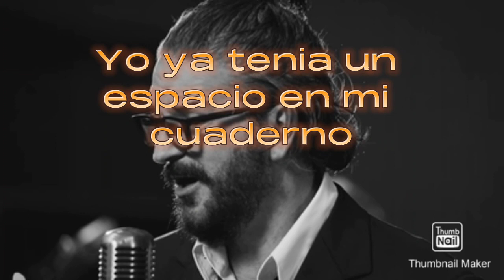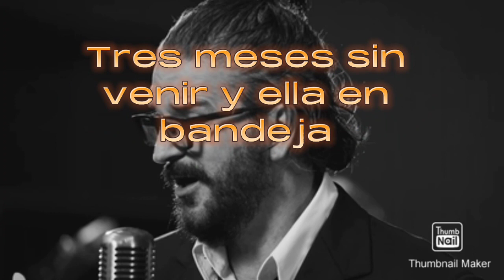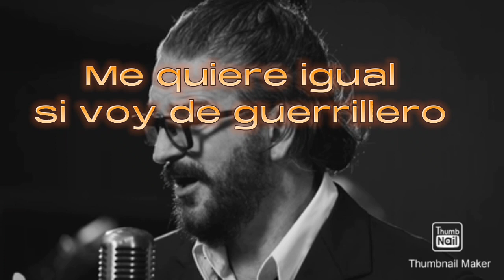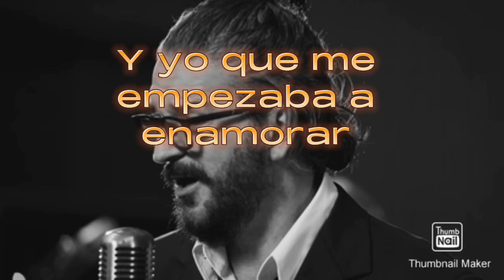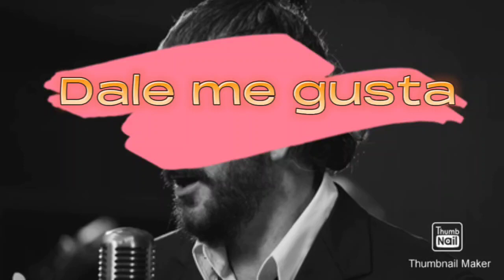Mi novia se me está poniendo vieja ( Ricardo Arjona )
La poesía hecha canción en la voz del intérprete Ricardo Arjona